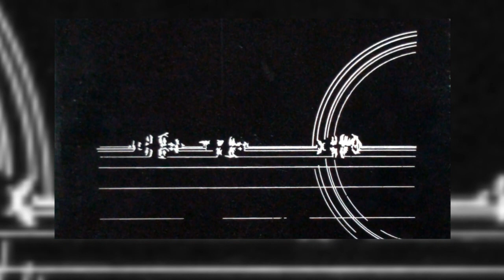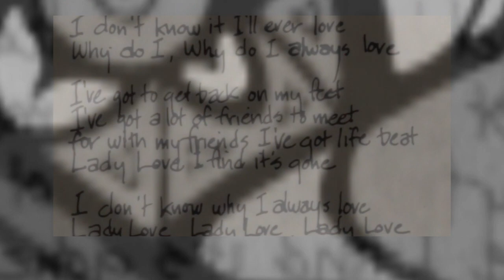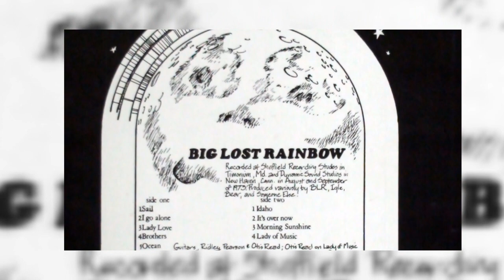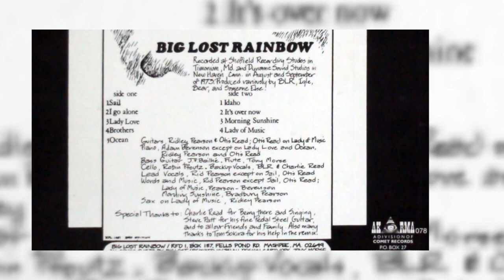Big Lost Rainbow - Lady Love - 1973 (Pomfret,Connecticut,U.S.A.)